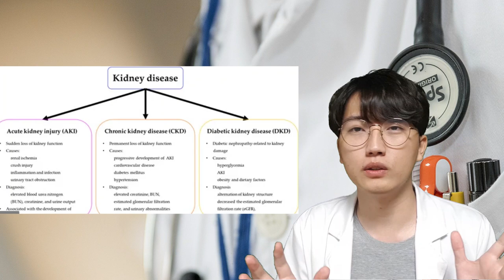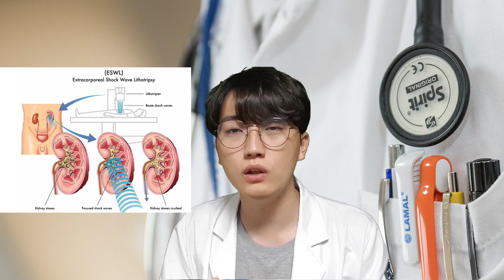인식 문제 있어? 현대 의학의 꽃, 비뇨의학과란 무엇인가?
그냥 전문가가 아니고
최첨단 전문가들이랍니다.